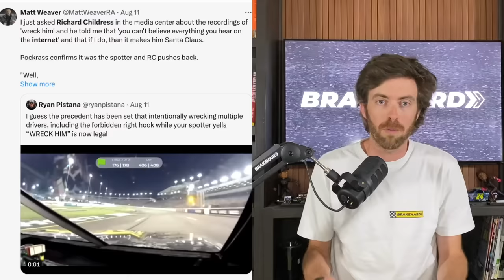Richard Childress And Chevy Are Mad At Parker Retzlaff For Harrison Burton's NASCAR Daytona Win